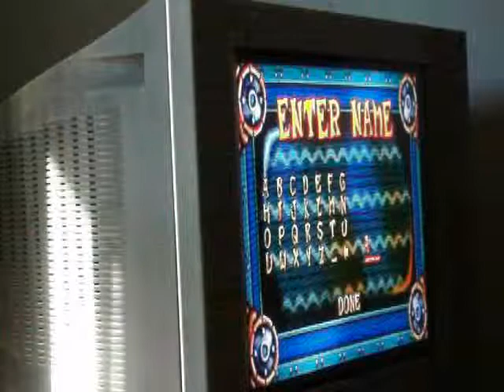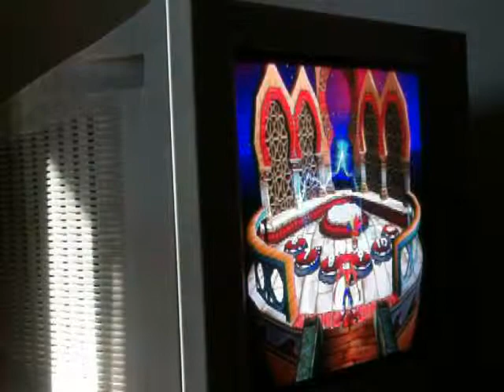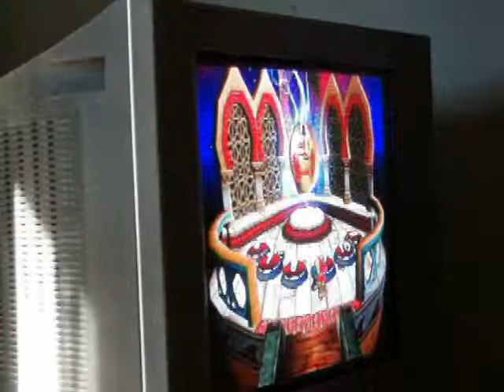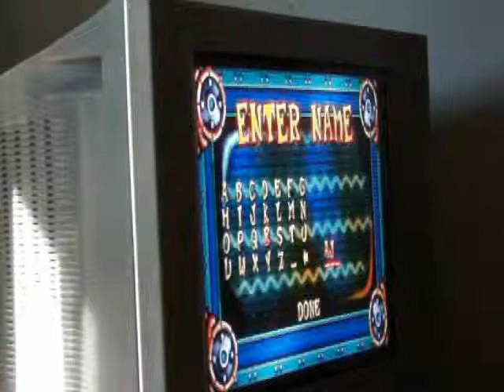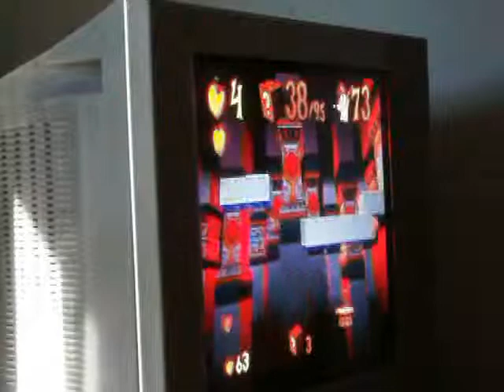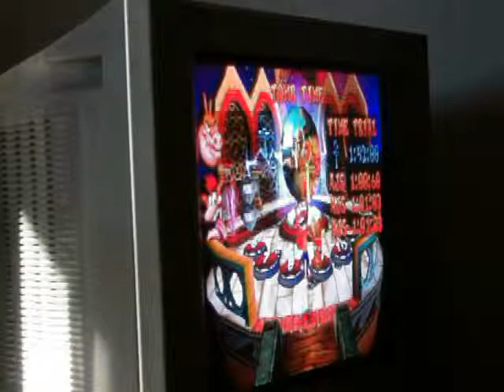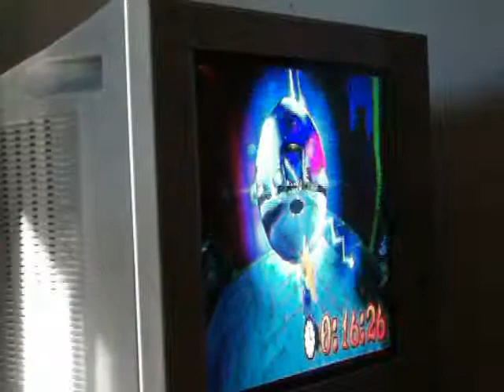Crash Bandicoot 3 Warped Pt.16 Relics & Gems Walkthrough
I created this video with the YouTube Video Editor now Warp Room 2 is in 1 vid.